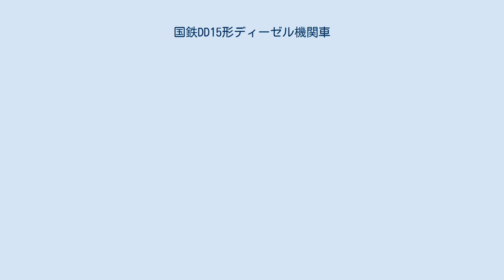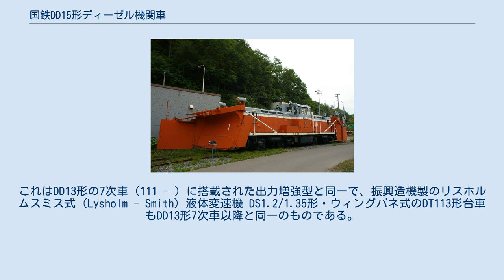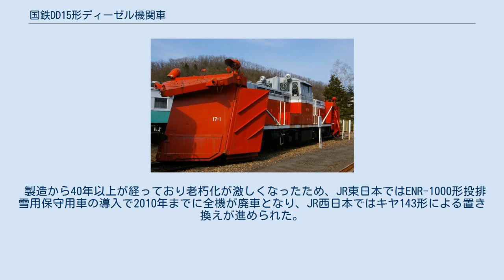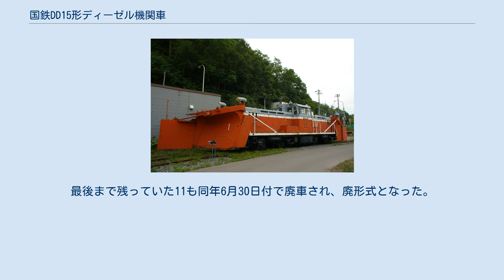国鉄DD15形ディーゼル機関車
DD15 37（小樽市交通記念館） DD15形ディーゼル機関車（DD15がたディーゼルきかんしゃ）は、1962年（昭和37年）から日本国有鉄道（国鉄）が製造した液体式除雪用ディーゼル機関車（ラッセル式）である。
 入換用ディーゼル機関車であるDD13形の111号機以降をベースに開発された除雪用ディーゼル機関車で、1962年から1966年（昭和41年）にかけて50両（1 - 46, 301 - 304）が日本車輌製造で製造された。
 大型のプラウ形ラッセル装置を機関車本体の前後に装備する構造で、1両での除雪作業を可能とした。
従来の雪かき車キ100形・キ550形を機関車で推進していた作業法に比して、専用の車両や折り返し地点での方向転換作業を不要とした。
ラッセル装置を外せばDD13形と同等の入換機として使用可能であり、通年使用が可能な除雪車として車両運用効率の向上に寄与した。
 ラッセル装置装着時の軸重が 15.5 t に達し、一部の線区で使用できないこと、ラッセル装置の脱着にクレーンを要し冬季は一般運用との兼用が困難であることから、ラッセル装置を台車つきの前頭車としたDE15形ディーゼル機関車が開発されるとともに製作を終了した。
1987年（昭和62年）の国鉄分割民営化にあたっては、19両が東日本旅客鉄道（JR東日本）に、13両が西日本旅客鉄道（JR西日本）に承継された。
 機関車本体は中央に運転台を配し、前後のボンネット内に機器を収納する「センターキャブ」と称する方式で、外観や機器構成はDD13形と概ね同一である。
本形式特有の仕様として運転台のシールドビーム式補助前照灯・窓の雪切り・ランボード上のラッセル装置緊締用ブラケットなどがある。
ラッセル装置搭載による重量増加を考慮し、軽量化のため台枠の厚みはDD13形の200mmから150mmに薄くしたほか、燃料タンク容量は2,000 L から 1,500 L に縮小された。
 駆動機関は直列6気筒ディーゼル機関・DMF31SB形（500 ps / 1,500 rpm）を2基搭載する。
これはDD13形の7次車（111 - ）に搭載された出力増強型と同一で、振興造機製のリスホルムスミス式 (Lysholm - Smith) 液体変速機 DS1.2/1.35形・ウィングバネ式のDT113形台車もDD13形7次車以降と同一のものである。
 初期型（1・2号機）では、雪かき主翼・フランジャー（2本のレール内の雪を削り取る装置）・補助翼の動作を空気シリンダーで行っており、前頭屋根上に主翼開閉用の大型シリンダーを載せていたが、1972年に主翼の開閉のみ油圧作動に改造された。
3号機以降は主翼等の動作は全て油圧作動となっている。
42号機以降は、雪かき翼の開閉・フランジャーの上下動を地上の指示を元に自動で行うようになった。
1966年にDD13形の台車改良にあわせ、本形式も台車をDT113D形からDT113F形に変更した。
車両番号は300番台（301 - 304）として区別される。
 ラッセル装置は進行方向の左側に除雪する複線形で、機関車本体の連結器と台枠上のブラケットを介して固定する。
脱着にはクレーンによる作業を要する。
16号機と17号機は1968年（昭和43年）に新津工場で単線形のラッセル装置に改造された。
 2007年4月21・22日に運転された快速「うおぬま号」 只見線大白川駅にて 本形式は軸重が重く入線区間は制限されるが、これは除雪作業中の脱線防止には有利に働く。
また、除雪時の方向転換や作業点検も簡便であることから、ラッセル式除雪車両としてDE15形が主流となって以降も、除雪専用機として重用された。
一般の列車牽引に用いる用途が途絶したため、除雪装置の着脱は通常行なわれなくなり前述のヘッド着脱に関する手間の問題は事実上消滅した。
だが、これは冬季以外の時期は全くの遊休車両となることを意味する。
除雪以外では、まれに臨時列車の牽引に用いられる事例もあった。
 製造から40年以上が経っており老朽化が激しくなったため、JR東日本ではENR-1000形投排雪用保守用車の導入で2010年までに全機が廃車となり、JR西日本ではキヤ143形による置き換えが進められた。
2013年4月時点では、JR西日本富山地域鉄道部に5両（11, 13, ...